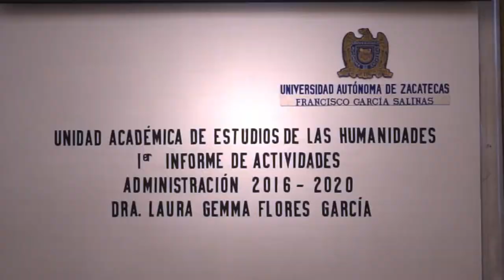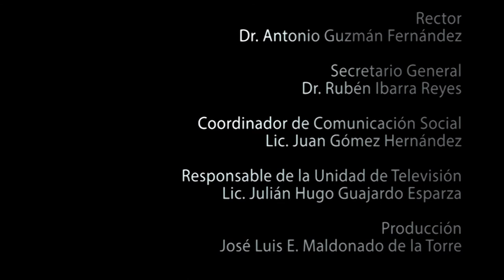1er INFORME DE ESTUDIOS DE LAS HUMANIDADES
1er INFORME DE ACTIVIDADES
UNIDAD ACADÉMICA DE ESTUDIOS DE LAS HUMANIDADES
DRA. LAURA GEMMA FLORES GARCÍA